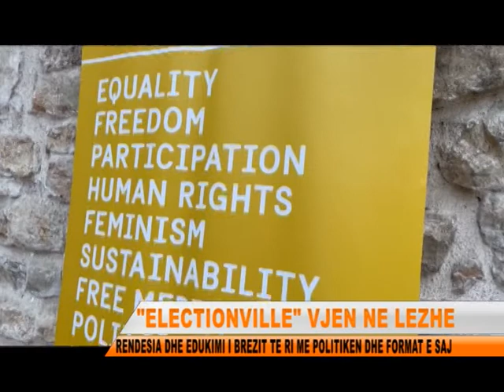ELECTIONVILLE VJEN NE LEZHE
Electionville ne edicionin e trete te tij ka startuar ne Lezhe. E pranishme ishte Ambasadorja e Suedise si dhe perfaqesues te shoqates per kombet e  bashkuara dhe perfaqesues te pushtetit vendor, te cilet theksuan rendesine e ketyre zgjedhjeve te improvizuara tek pjesemarresit.Nderkohe pjesemarresit e moshave nga 15 deri ne 20 vjeç u bene pjese e demonstrimeve se si duhet te fuknsionoje nje parti politike dhe si duhet te administrohen fondet ne qytetin ku jeton.